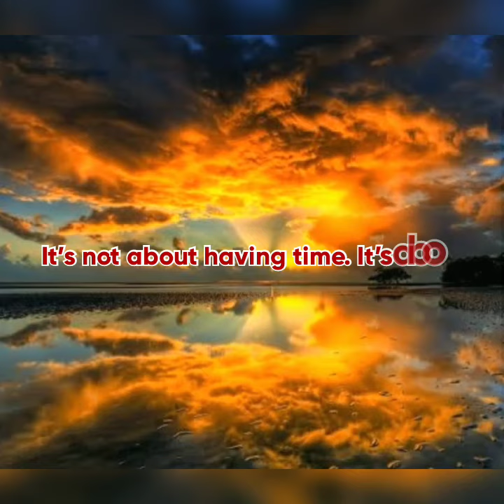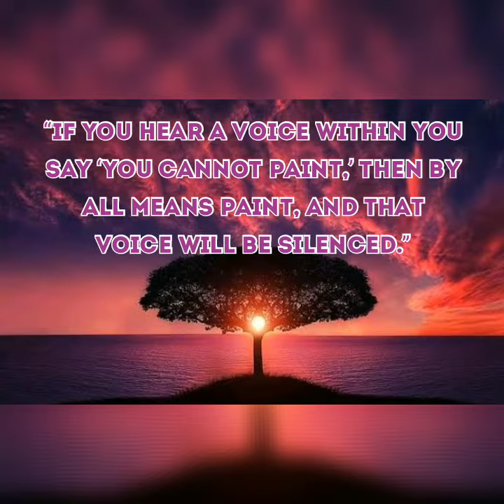Motivation status for Students